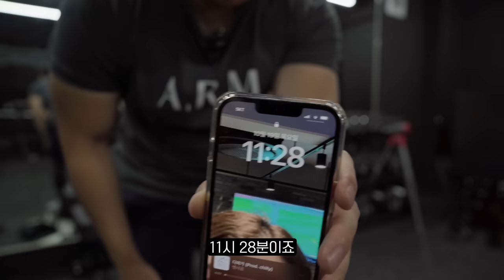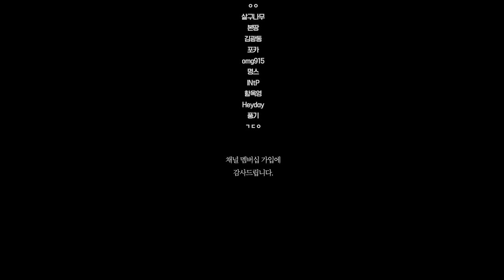다시, 스쿼트 230kg를 들면서 깨달은 5가지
[타임라인]
00:00 인트로
00:33 깨달음1, 워밍업
02:24 깨달음2, 효율성
05:24 깨달음3, 차분함과 흥분
07:23 깨달음4, 마인드셋
09:09 깨달음5, 바벨 운동을 해야하는 이유
10:50 마무리하며